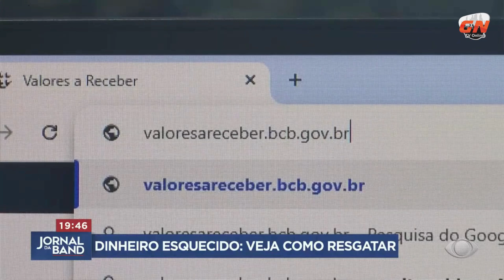Dinheiro esquecido: saiba como solicitar devolução de 'valores a receber' do BC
Crédito: Band Jornalismo